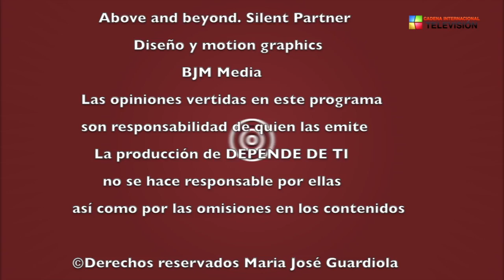Depende De Ti con Maria José Guardiola, emprendedores, Cesar Maldonado